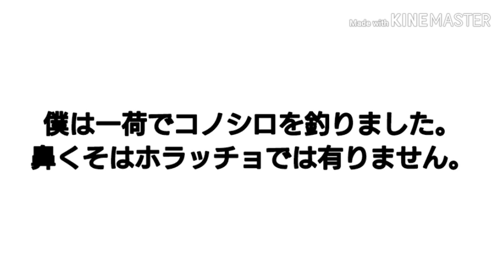若洲海浜公園 コノシロ祭❓良型台湾ガザミも釣れてますよー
若洲海浜公園へ情報を元に釣行 コノシロが舞う ファミリー様も楽しめます。
是非挑戦してください。